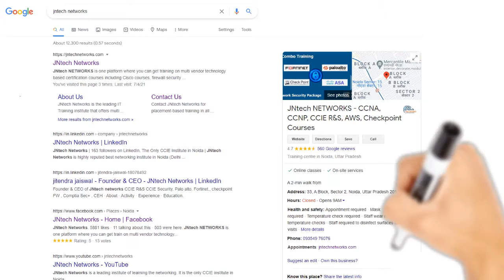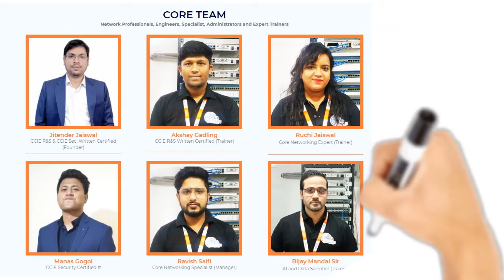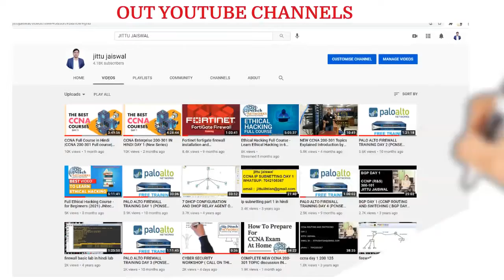ONLINE TRAINING CLASS BY JNTECH NETWORKS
Description
The aim of my channel is to provide comprehensive knowledge of computer hardware and networking devices (ROUTER SWITCH, FIREWALL IPS/IDS )to everyone. Here you will find thorough knowledge of the topic with practical demonstration. Topics that will be covered in this channel are:
1. Ethical Hacking Cyber Security
2. Introduction to Computers
3. MS Office
4. Computer Languages ( PYTHON, DATA SCIENCE, ML, HTML, C, C++, JAVA, .net, PHP )
5. Database
6. Operating System
7. Windows installation
8. Networking
9. CCNA CCNP CCIE ROUTING AND SWITCHING
10. CCNA CCNP CCIE SECURITY
11. Windows Servers
12. Troubleshooting of Network
13. FIREWALL, IPS/IDS, CISCO ASA, PALOALTO FIREWALL, FORTINET FIREWALL, CHECKPOINT FIREWALL
14. NETWORK AUTOMATION, SD-WAN
About JNtech Networks: